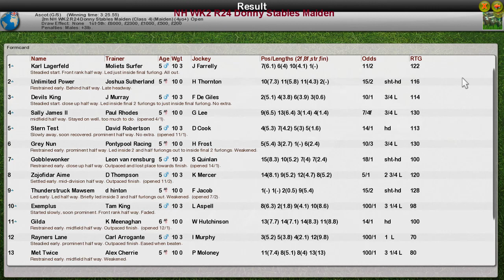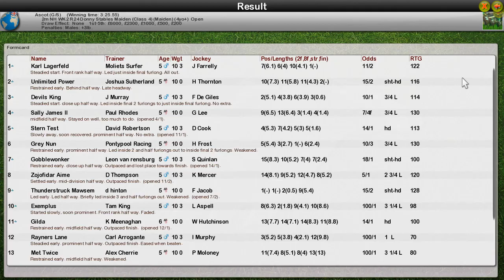NH WK2 R24 Donny Stables Maiden